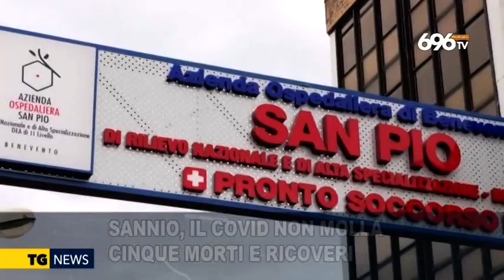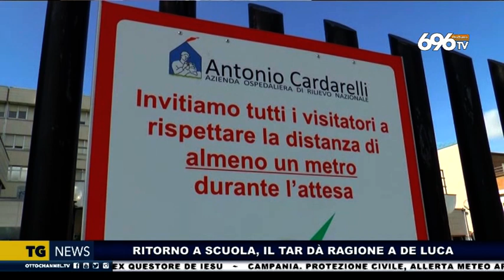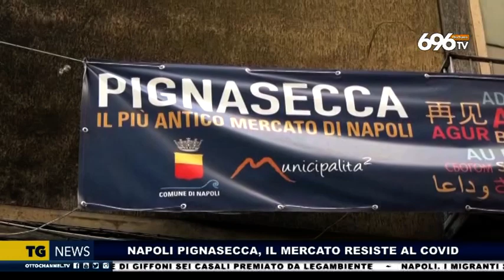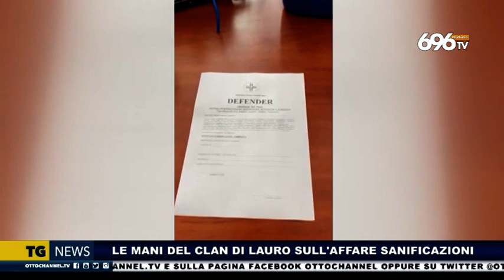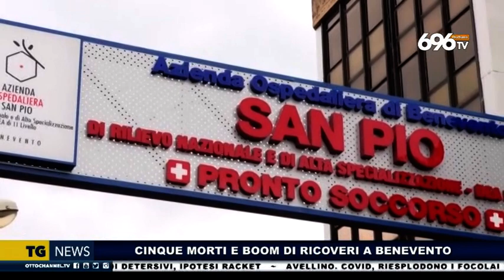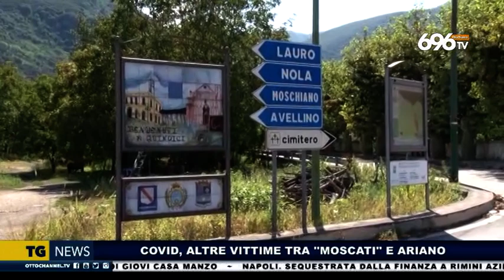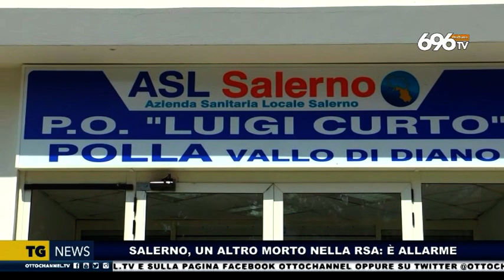TG News 19 Novembre 2020 - Edizione delle 19:45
L'informazione regionale a cura di OttoChannel (canale 696 del digitale terrestre, live streaming